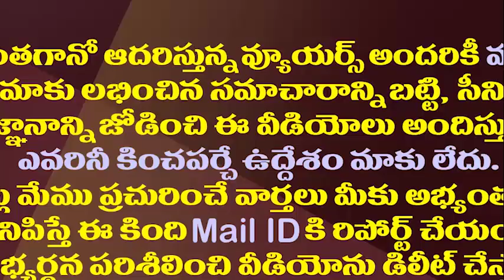జగన్ లక్షకోట్లు ఇలా నిజమవుతోందా||Jagan going to distribute another more lakhs for people